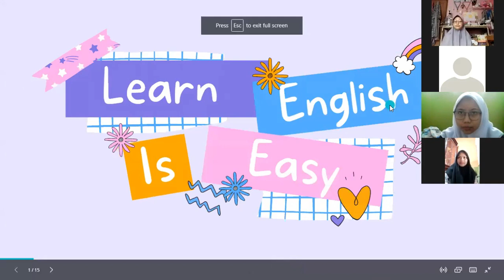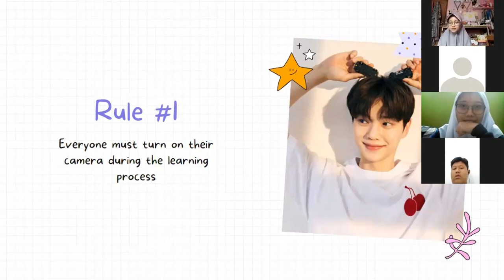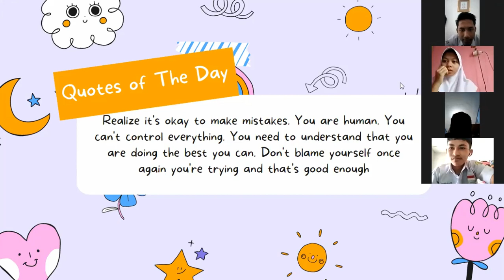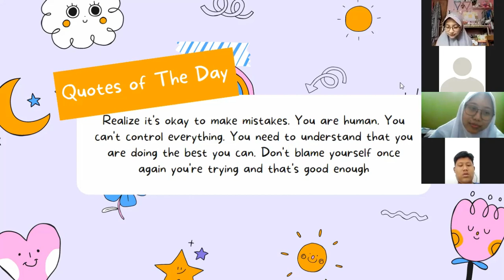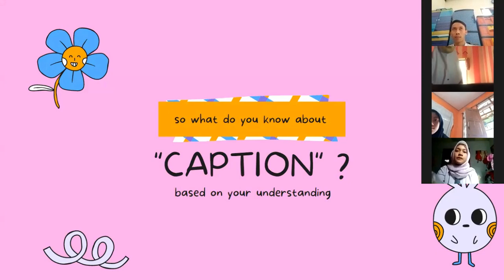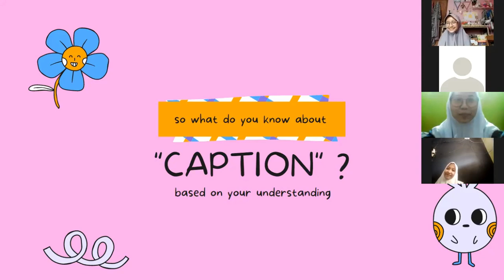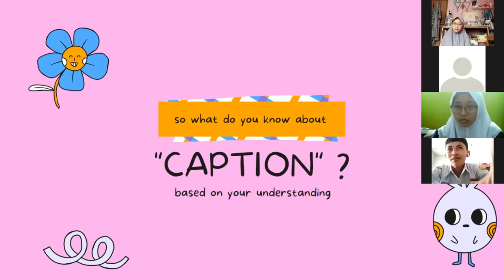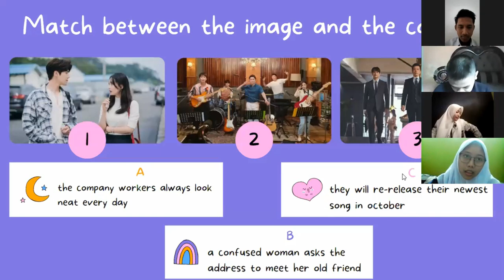PPL siklus 2 - SMA Negeri 1 CIlilin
Nama Mahasiswa  : Salsabila Putri Ridwan
NIM    : 18220397
Sekolah   :  SMA Negeri 01 Cililin
Minggu ke (tanggal)  :  Minggu ke-1 , 13 September s/d 18 September 2021
Dosen Pembimbing : Yanuarti Apsari, M.Pd
Guru Pamong : Teti Rosyati, M.Pd